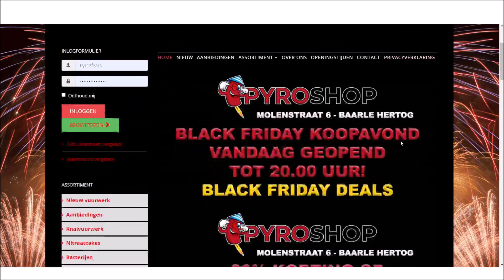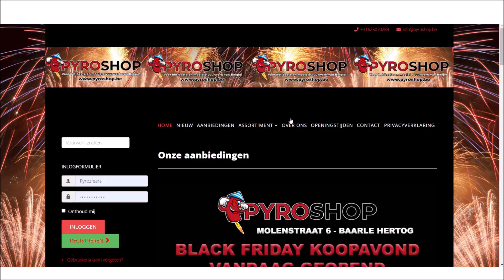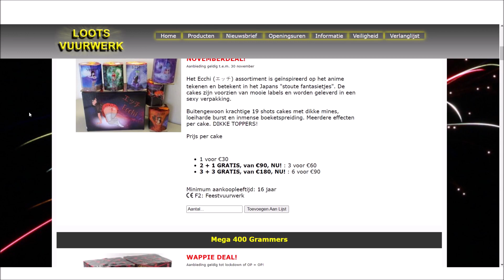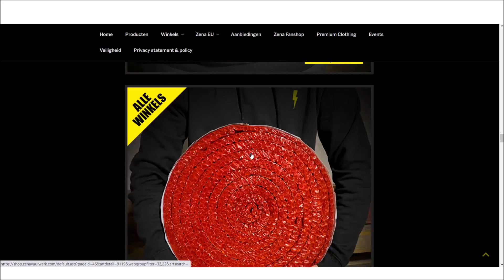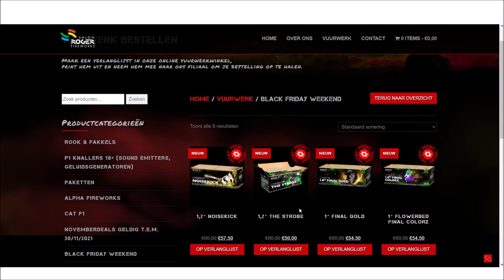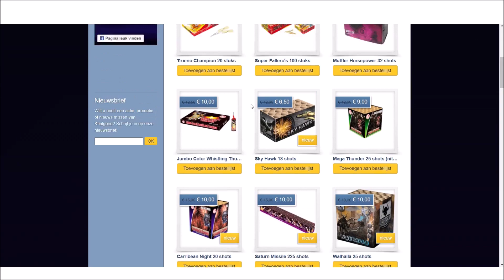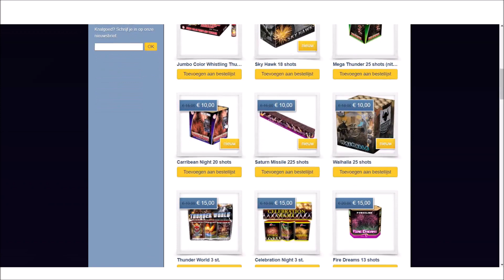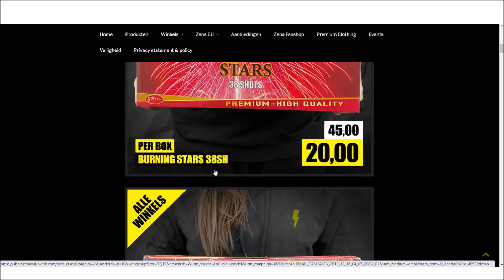De beste Black Friday acties in België | Vuurwerk kopen 2021